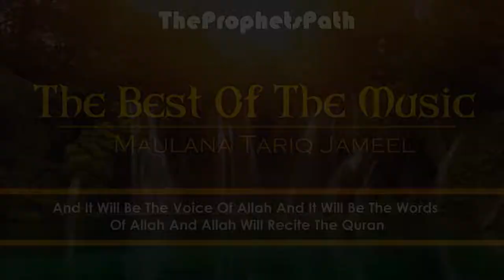The Best Of The Music - Maulana Tariq Jameel - Talash Peace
Wanna hear your wives sing for you in Jannah ?
STOP LISTENING TO MUSIC IN THIS DUNYAH !

End Nasheed: "Ya Hafiz Al Quran - Muhammad Al Muqit"